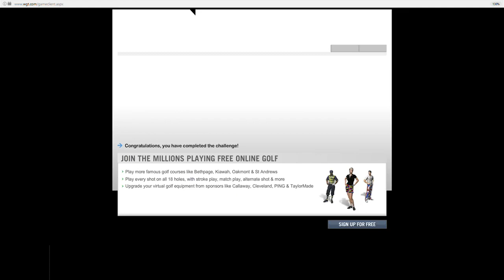CC ATP Match vs Deano